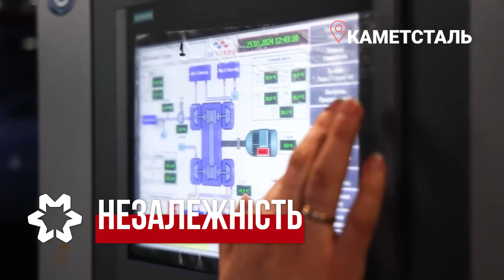Машиніст компресорних установок Каметсталі Анастасія Павленко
Молода жінка – фахівчиня-теплоенергетик із вищою освітою, яку отримала у рідному місті за свідомим професійним вибором, адже вважає сучасну енергетику справою цікавою і перспективною.